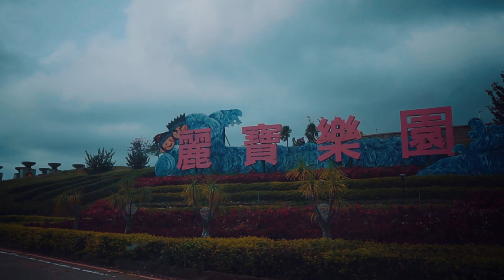魔術表演推薦｜大型劇場魔術表演震撼千人！《魔力宏》大型魔術表演專場 獨家鉅獻！全台最具規模魔術表演公司 【魔力宏娛樂】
國際魔術表演大師《魔力宏》，很榮幸受邀台灣最知名主題樂園《麗寶樂園》演出，《麗寶樂園》擁有全台最大摩天輪「天空之夢」，於探索樂園千人劇場安排《魔力宏》大型魔術專場，大型魔術人體360切割、萬箭穿心、美女漂浮、漫天飛雪，30分鐘大型魔術表演絕無冷場！魔力宏與麗寶樂園攜手合作，成功打造不可思議的奇幻大秀！

【魔力宏娛樂】 各大媒體採訪報導，台積電、友達光電、台灣松下上市櫃知名企業指定活動企劃公司，我們承接各式記者會、開幕活動、產品發表會、尾牙春酒、生日派對、婚禮企劃。

【魔力宏】 魔術表演18年專業經驗，演出超過上千場！表演足跡遍及兩岸三地！台灣、馬來西亞、中國大陸創下無數奇蹟！著有商業暢銷書《七年級變出百萬年薪》 LV、GUCCI、DYSON、Mercedes-Benz 指定演出

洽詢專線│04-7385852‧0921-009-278